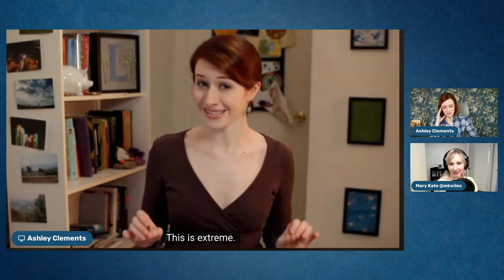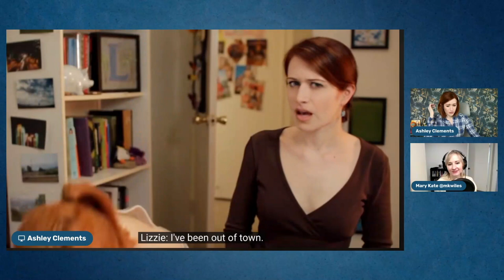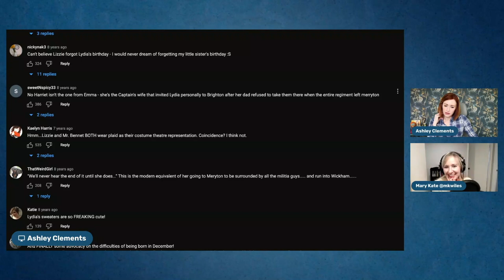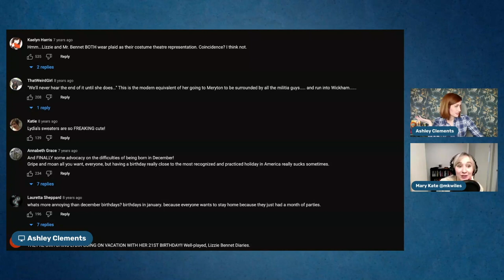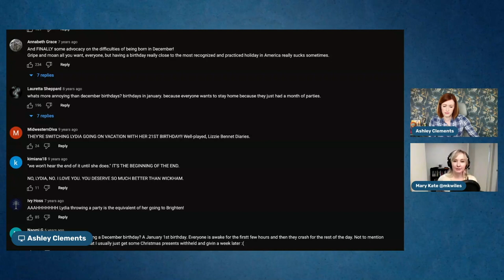The Look Back Diaries Episode 71 with Mary Kate Wiles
TRAINS!